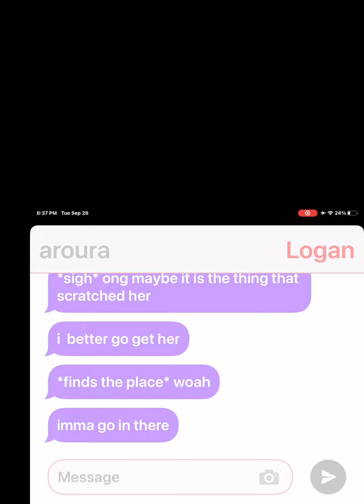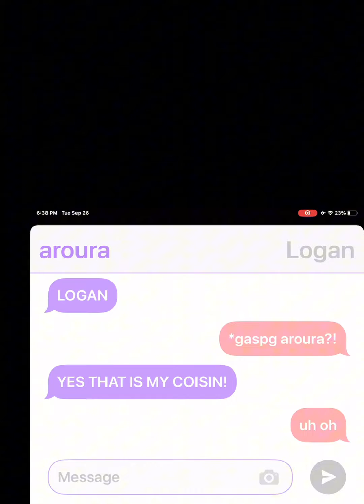September 26, 2023